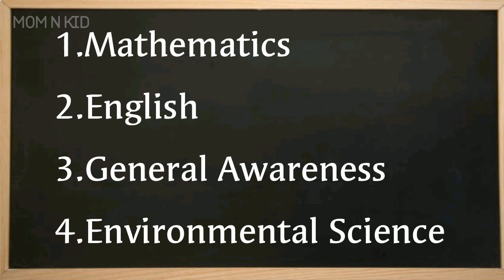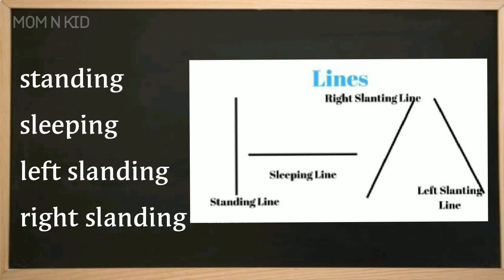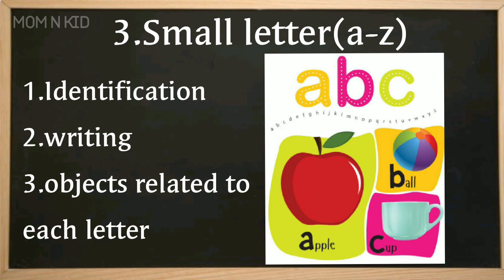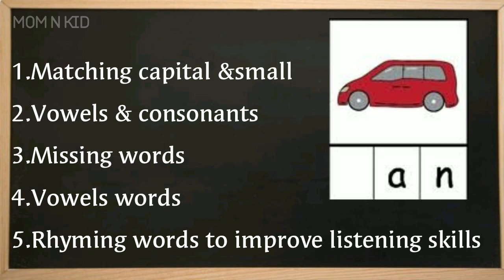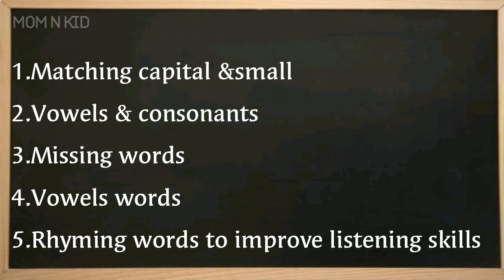LKG syllabus#2020#maths#english#general#awareness#environmental#science#detailed#kindergarten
In this video am explain detailed syllabus for LKG section..
This section include maths, english, general science, environmental science etc...